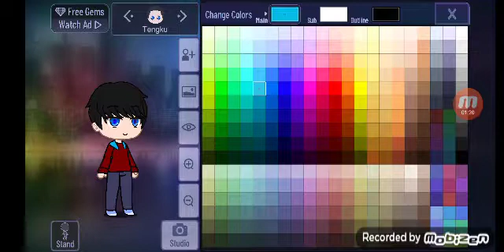youtube video 1w54KxC-GWw